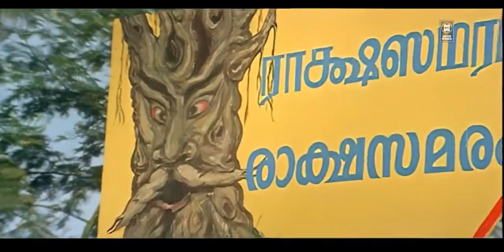ഞാൻ വഞ്ചിക്കപ്പെട്ടു ഇച്ചായാ ! എന്നെ മറ്റൊരാൾക്ക് കൊടുത്തു ! Uncle Bun Movie Scenes | Mohanlal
Welcome to Frontline Movies You Tube Channel

|| ANTI-PIRACY WARNING ||

*COPYRIGHT PROTECTED*